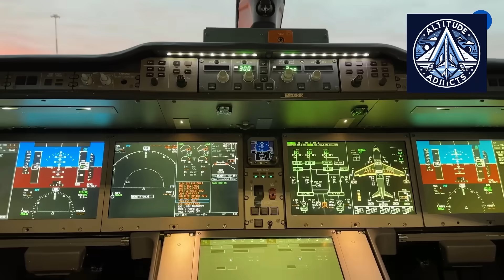Russia Forces New MC-21 Jet to Fly Through Disaster Scenarios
Russia’s MC-21 airliner — now fully stripped of foreign components — is entering one of its boldest test phases yet. Engineers are intentionally disabling hydraulic systems and engine generators mid-flight simulations to force the jet to prove fault tolerance.

With a fly-by-wire architecture and a fallback emergency wind turbine powering essential systems, the jet is being pushed into worst-case scenarios. These are not stunts — they are mandatory certification trials if MC-21 is to receive its type certificate.

This video walks you through how Russia is redesigning the aircraft, substituting imported parts with domestic systems (landing gear tires, actuators, avionics, you name it), and why each test is a step in the high-stakes gamble for technological sovereignty.

⚠️ Warning: Some test descriptions may sound extreme — these are real experiments conducted by test pilots.